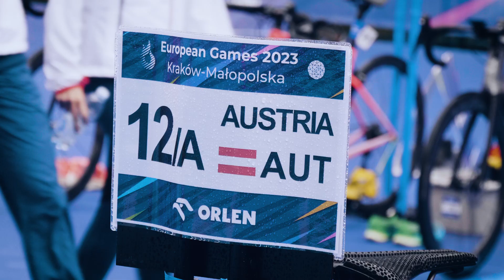"Es ist so knackig, dass es wehtut"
Bei der Mixed-Triathlon-Staffel ist nach Platz neun der Schmerz schon wieder vergangen und der Stolz geblieben.